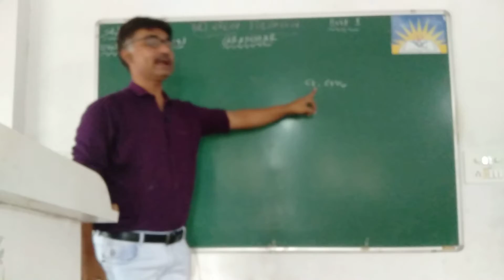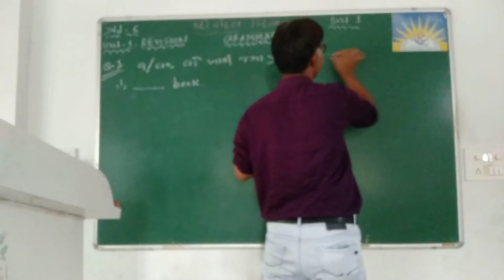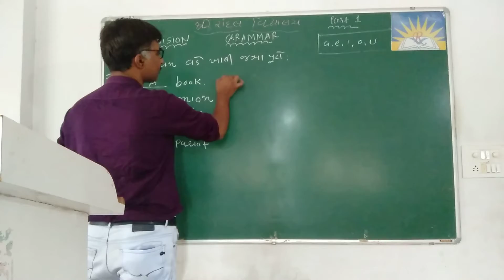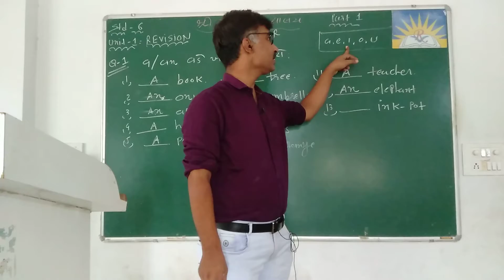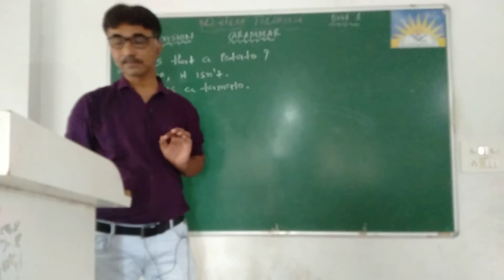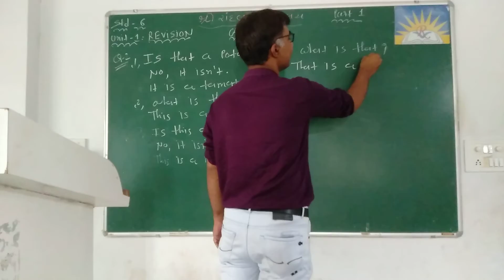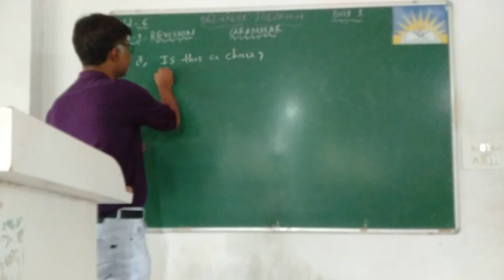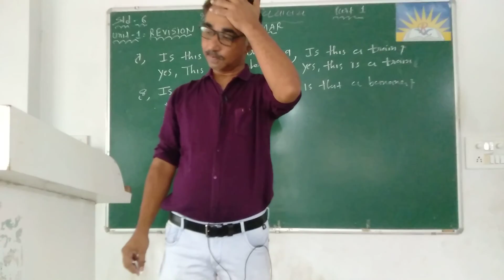Std-6 Sub-English Grammer Unit-1 Part-1 (Sem-1)